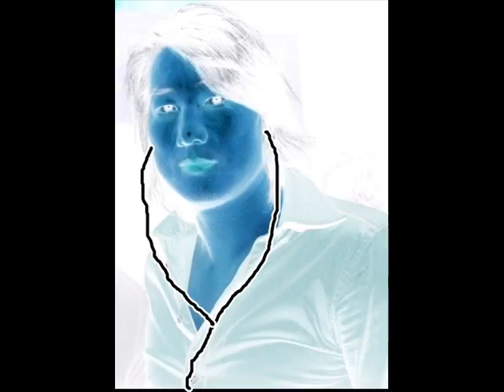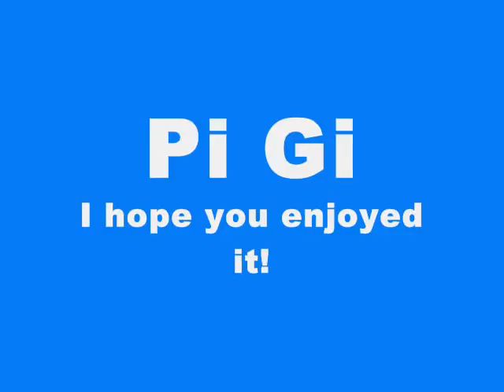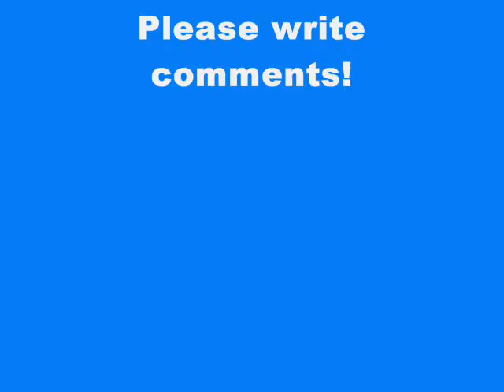iPOD Music XpersonsX 2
i Pod Music

by me